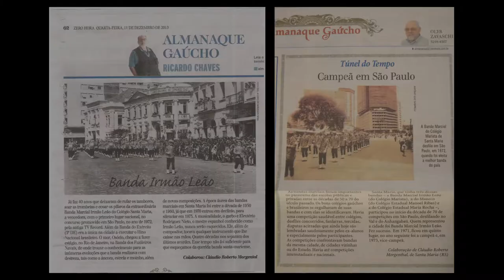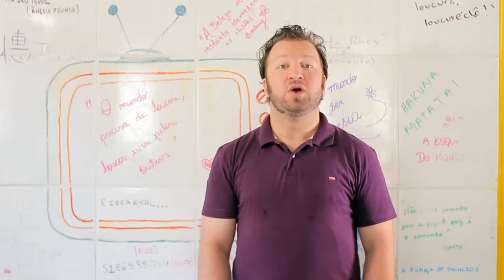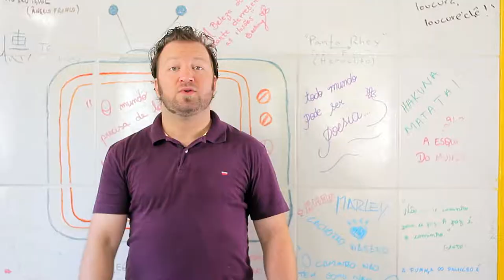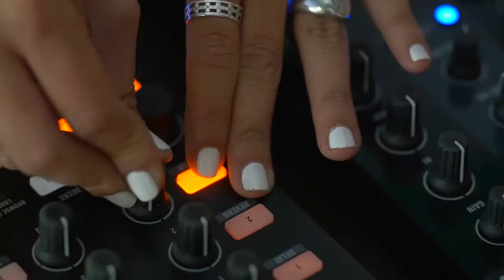Cena Cultural - Música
A diversidade de sons e músicos compõe o cenário multifacetado da música em Santa Maria. Entre praças, escolas e ruas podemos ouvir algumas das expressões musicais características da cidade.

A TV OVO apresenta a série Cena Cultural. São dez episódios audiovisuais que mostram os segmentos culturais definidos pelo Plano Municipal de Cultura. Os vídeos dão destaque para a cena cultural de Santa Maria e mostram o fazer artístico e suas múltiplas manifestações.

Música
Direção e Roteiro
Heitor Leal

Produção
Alice Bollick
Heitor Leal

Julia Machado
Renan Mattos

Julia Machado
Renan Mattos

Imagens
Heitor Leal
Julia Machado
Renan Mattos
William Boessio

Som Direto
Heitor Leal
Helena Moura
Julia Machado
Laura Lis Boessio

Edição
Heitor Leal

Finalização
Vinicius Fonse
Bruno Padoin de Andrade

Intervenção Cênica
Luciano Gabbi

Participação
José Paulo Rorato
Karin Spezia
Luiz Osorio Arisi de Quadros
Marcus Vinicius Bezerra Molina
Oristela Goulart Alves

Agradecimentos
Espaço Cultural Esquina 249
Entre Autores
Colégio Marista Santa Maria
Casa de Memória Edmundo Cardoso
Memorial do Colégio Manoel Ribas
Banda Marcia Manoel Ribas
Arquivo Histórico Municipal de Santa Maria
The Park – Bar e Restaurante